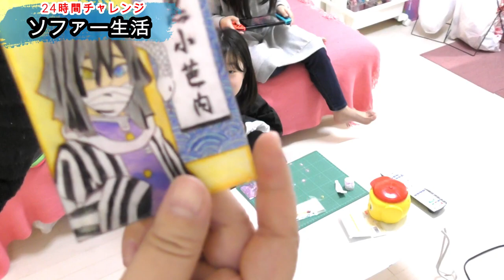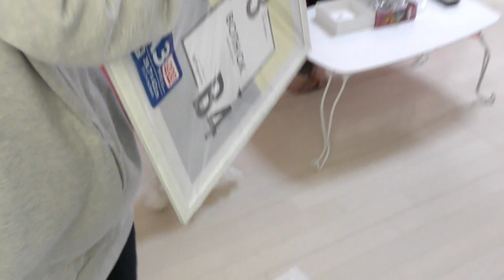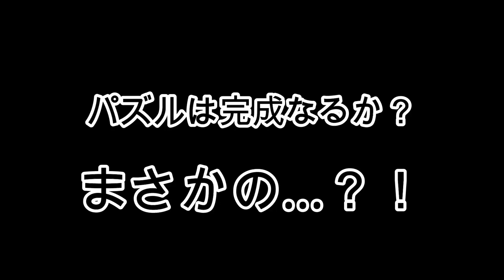【つらい…?!】24時間ソファー生活(Part1) 姉が過酷なチャレンジ?! 妹は一生懸命お手伝い【しほりみチャンネル】